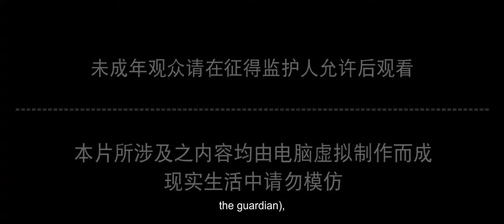ENG SUB | Perfect World EP72 english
Perfect World  | episode 72 | english sub
perfectworld Part72 pisode

Perfect World
perfect world